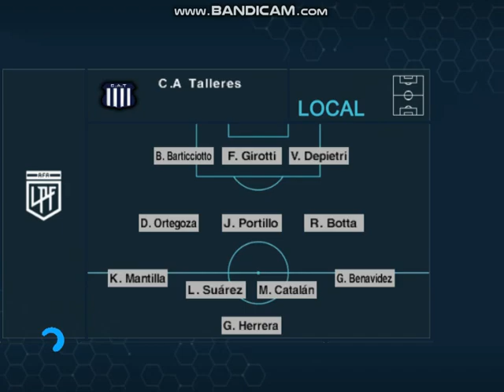PES 6 ( Velez 0 - Talleres 0 ) Fecha 6 Liga Profesional 2024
la T no pudo llevarse el triunfo ante el fortín ya q el travesaño se lo impidió